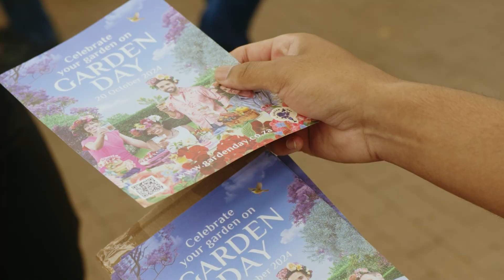2024: How you celebrated Garden Day!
Once again, we were blown away by all the blooming brilliant GardenDaySA celebrations shared on social this year 🌸 and wanted to thank you once again, South Africa, for being a part of our favourite day of the year!

Consider this your official reminder: mark your calendars for next year’s garden party on Sunday 12 October 2025 - when we also celebrate TEN years of the Garden Day movement! 🗓

Until then, keep the GardenDaySA spirit growing, roll up those sleeves, dig deep and have fun in your garden. 🌱